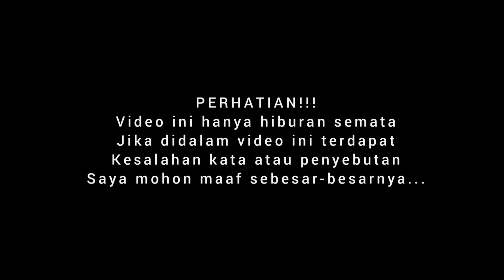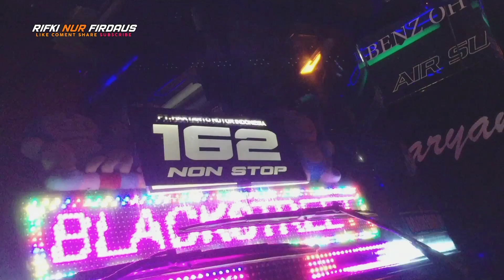AKANKAH GANTI JULUKAN??? PO HARYANTO NON STOP LEPAS NICKNAME DAN VARIASI BANDO KEREN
Dipublikasikan 18 September 2021
Bismillahirrahmanirrahim...

Haloo teman bismaniaku dimanapun kalian berada semoga kita senantiasa diberikan kesehatan dan kebagiaan oleh Allah SWT amin...

Let's go!!!
Terimakasih
Wasalamualaikun...
Salam bismania!!!